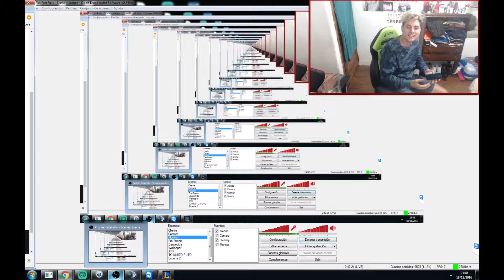10 clips MÁS VISTOS de la historia TWITCH ARGENTINA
Hoy les traigo una recopilación de los 10 clips de twitch argentina más vistos en toda la historia hasta el día de hoy, como pueden ver en todos los casos los protagonistas son nada más que los streamers Kun Aguero y Coscu, nadie en Arg llegó a tener la misma visibilidad que estos dos en términos de clips.